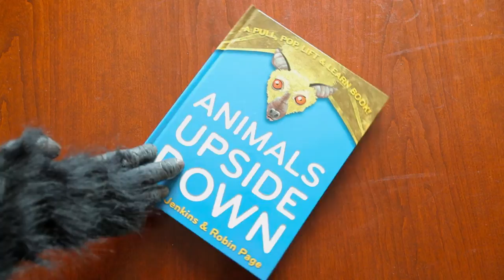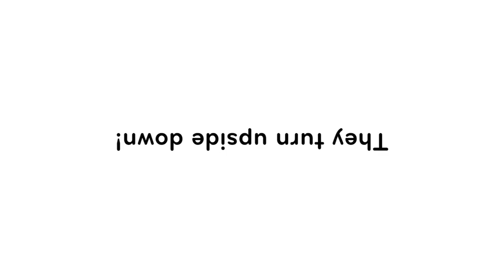Animals Upside Down : A Pull, Pop, Lift & Learn Book! by Steve Jenkins & Robin Page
The three-toed sloth is topsy-turvy most of the time. The upside-down jellyfish rests on its back to feed. Skunks do stink-warning headstands and mallards upend in this colorful, interactive exploration of the hows and whys of upside-down animal behavior. In this unique pop-up book, pull tabs, lift-the-flaps, sliding doors, and other interactive elements, along with striking, texture-rich, cut-paper artwork by the Caldecott Honor artist Steve Jenkins to reveal how, for most animals, an occasional flip or dip is a matter of survival! (The fascinating glossary of twenty-six creatures is best read right-side up.) -